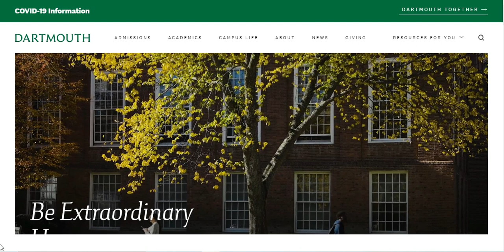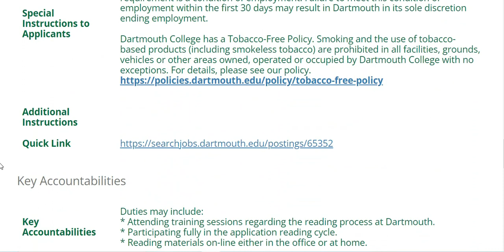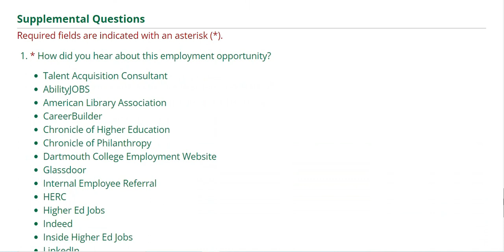GET PAID TO READ COLLEGE APPLICATIONS FROM THE COMFORT OF YOUR HOME! $28 PER HOUR! PART-TIME WFH!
* ALWAYS DO YOUR OWN DUE DILIGENCE AND THOROUGHLY READ THE JOB DESCRIPTION LISTED DIRECTLY ON THE EMPLOYERS SITE.  THIS VIDEO IS NOT INCLUSIVE OF ALL DUTIES, QUALIFICATIONS OR REQUIREMENTS NEEDED. UNFORTUNATELY, I HAVE NO CONTROL OF WHEN A JOB POSTING IS FILLED, EXPIRED OR HAS BEEN REMOVED. *